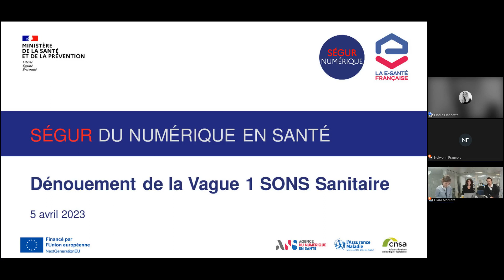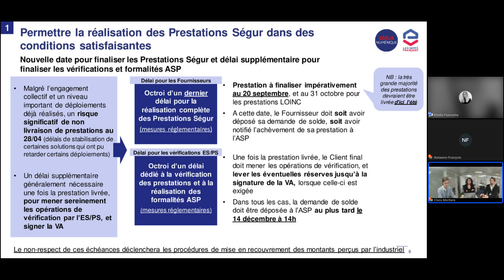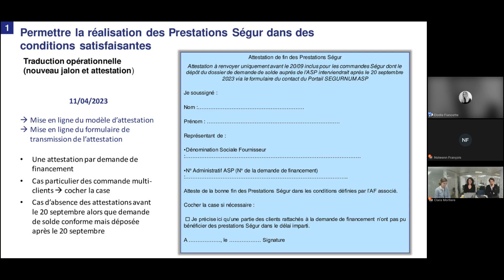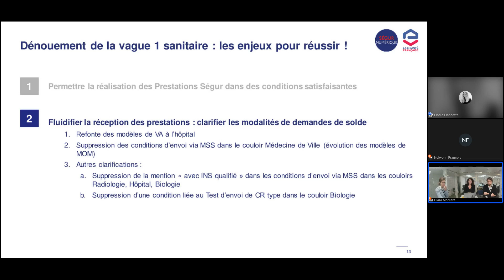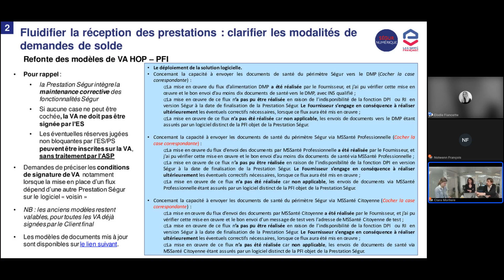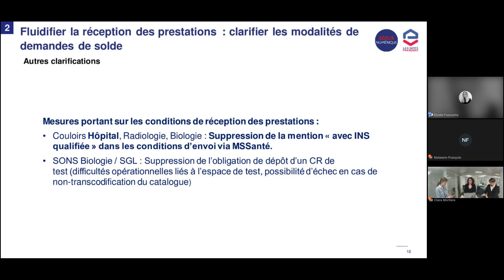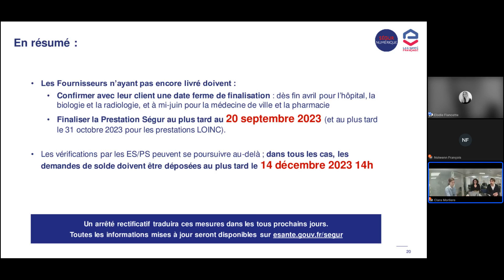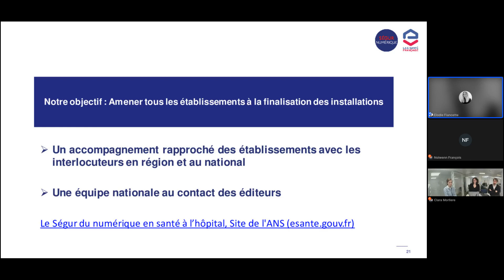[webinaire] Ségur - fin de la vague 1 des dispositifs SONS pour le couloir hôpital - avril 2023